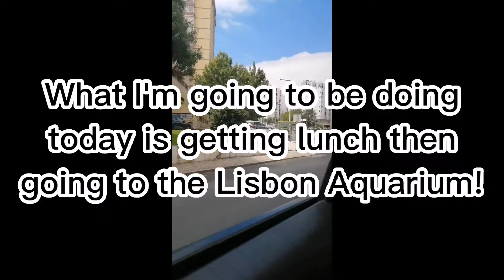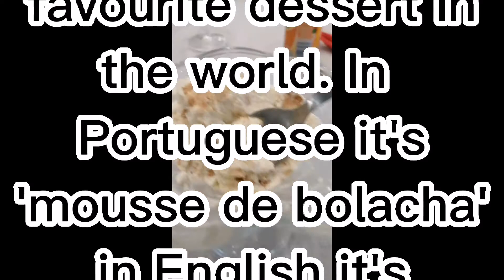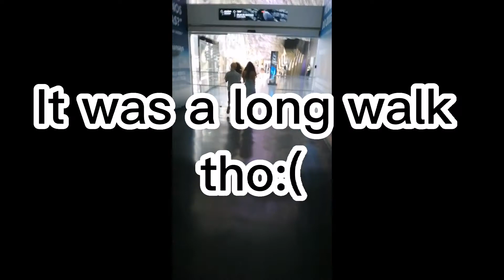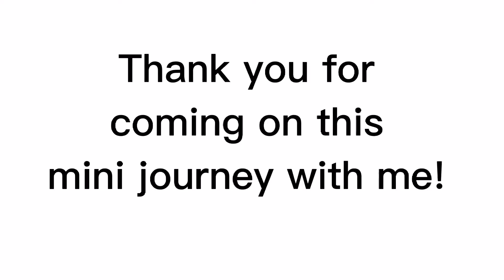Lisbon Aquarium! (Lisboa Oceanário) (Episode 2)